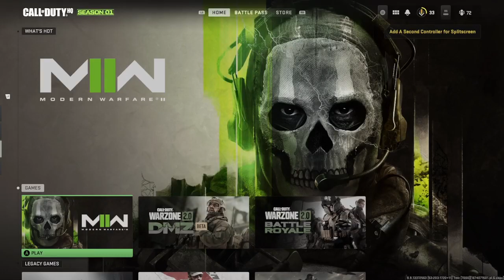COD MW2 ft taff - Camping on shipment